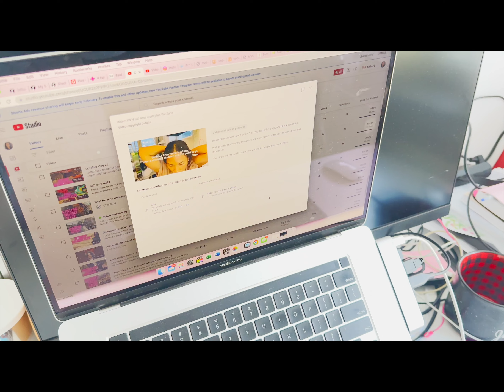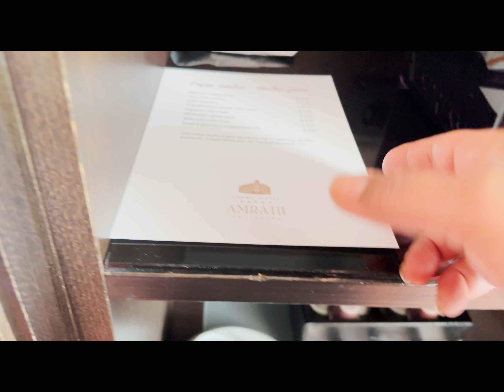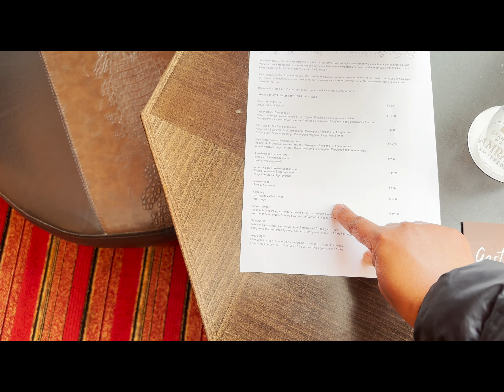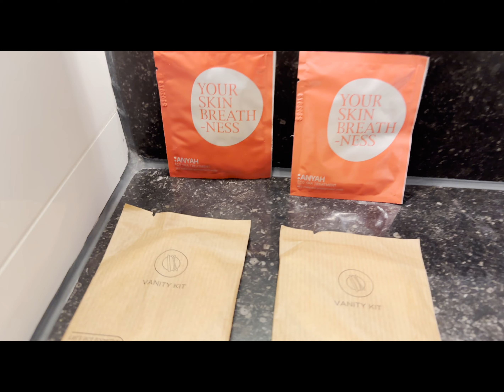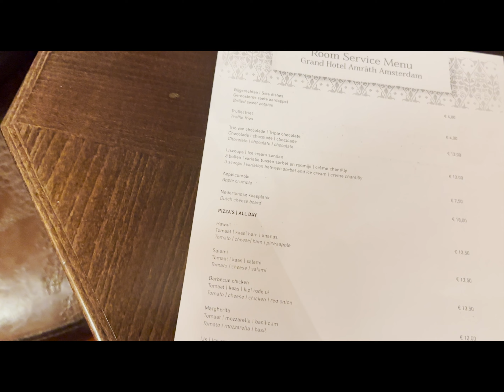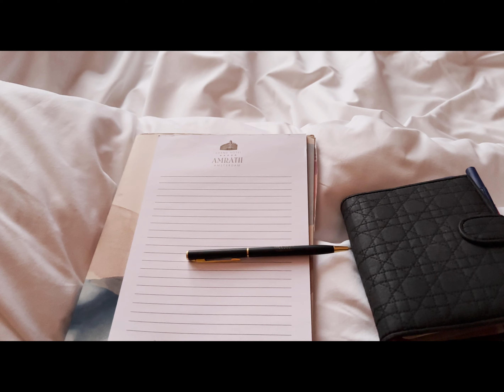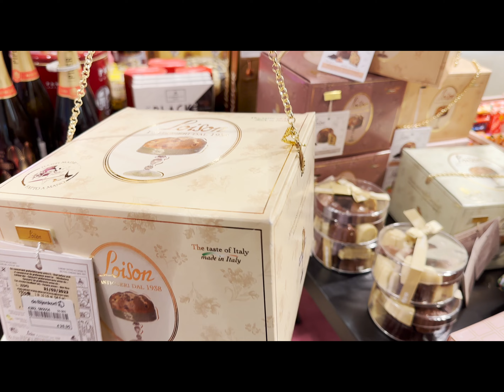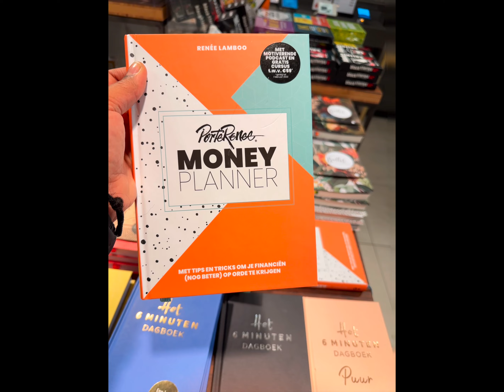SOLO IN THE AMRATH HOTEL AMSTERDAM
Hello there amazing person!
Why would you watch this channel? You ❤️
🧖🏽‍♀️💅🏽selfcare
☕️☕️ coffee
✈️✈️travelling
🥑🍟eating
🎬🎬movies
🛒🛍shopping
📅🗑organizing and planning

📆 I upload a new vlog every Saturday

Here are some links to items and products that i use, If you use the links it won't cost you extra but it will help this channel :)
Are you a youtuber/content creator? try TubeBuddy! it will help you with your keywords to reach more people
❗️the underwater and action camera i use is the Gopro hero black 9
❗️The camera i use on a daily basis is the SONY ZV1:
❗️link to my 16 inch laptop sleeve
❗️link to my macbook pro!
❗️link to my fav sugar free syrup: